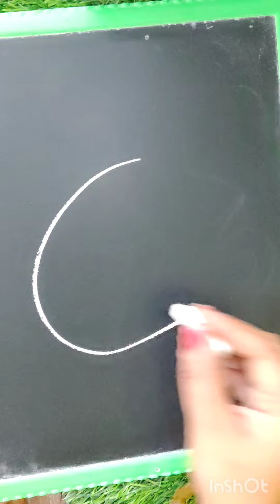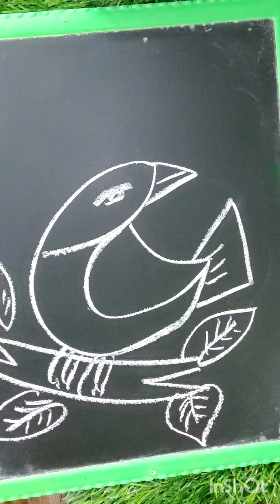चिड़िया का चित्र | How to draw Bird drawing